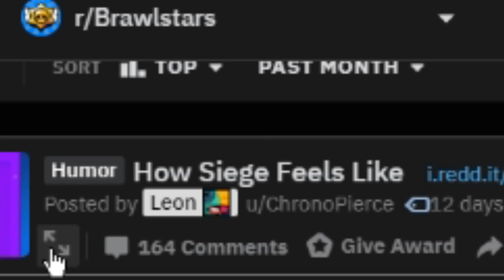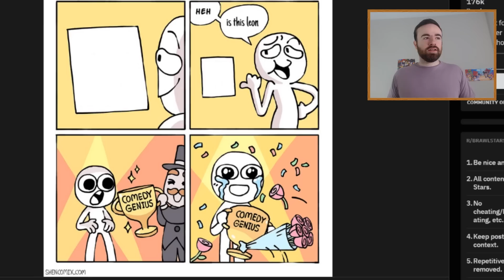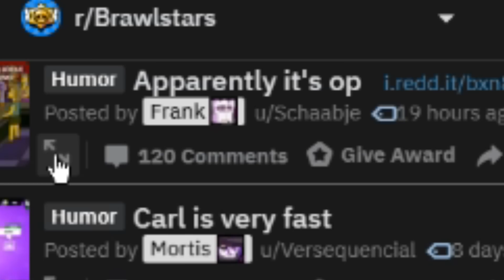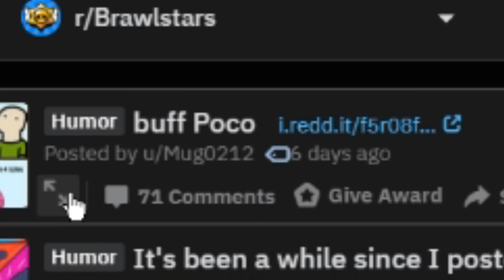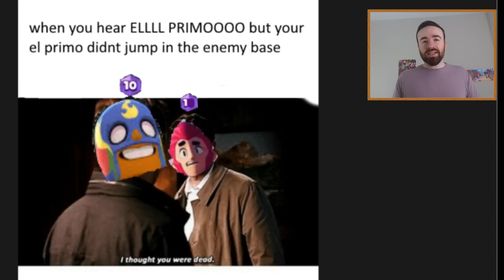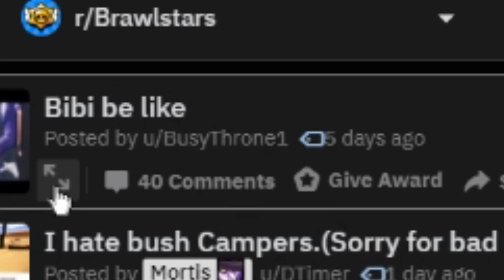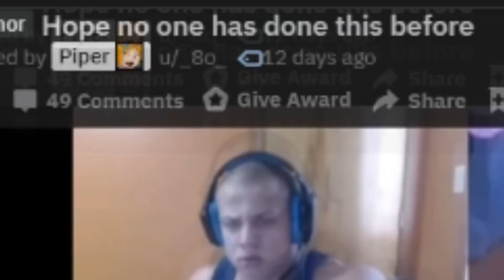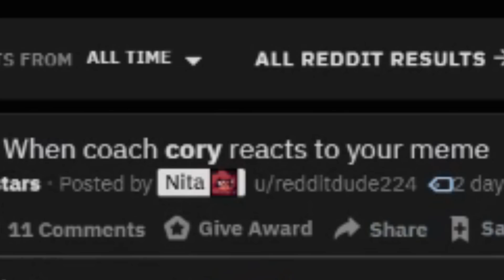How Does Bibi Blow such Big Bubbles? Meme Review #14 (Brawl Stars)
Welcome to Brawl Stars Meme Review, where we review the best memes for brawl stars of the past few weeks from the brawl stars reddit.

How Does Bibi Blow Such a Big Bubble? Meme Review #14 (Brawl Stars)